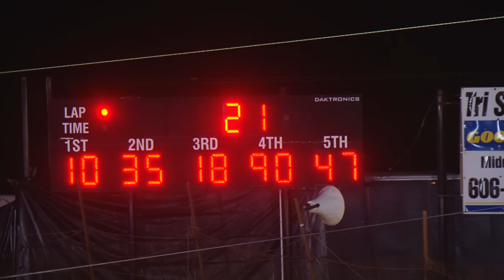Tazewell Speedway | AMS Modifieds | July 2 , 2016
AMS Modifieds | 4 Heats | 40 Lap Feature | $3,000
Tazewell Speedway | Tazewell Tn